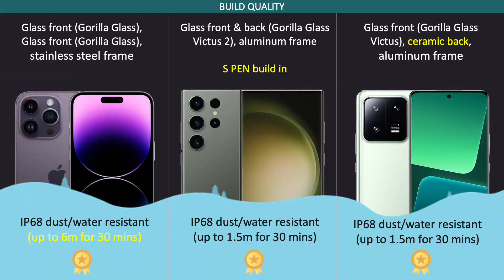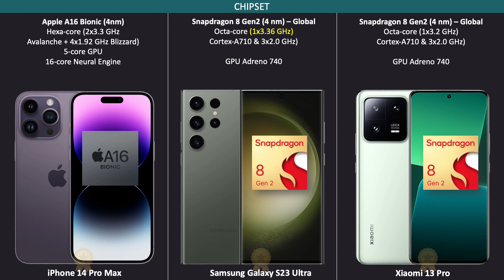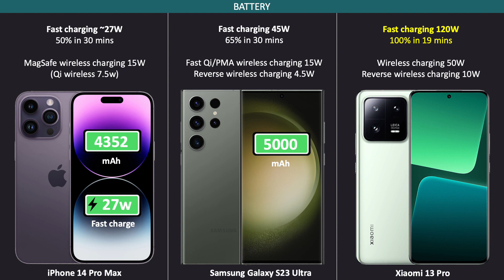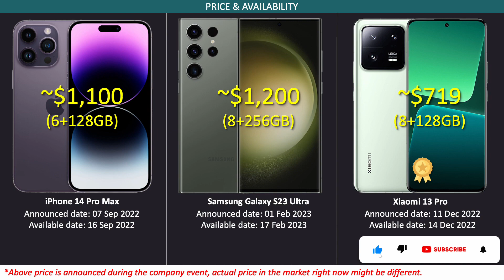The New KING arrived! samsung S23 Ultra! 200MP Monster!!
You are watching spec comparison between iphone 14 Pro Max vs samsung Galaxy S23 Ultra vs xiaomi 13 Pro

Credit - Techie2

Contents:
0:00 Intro
0:06 Design & Build Quality
0:33 Screen & Display Density
0:57 Camera
1:39 Hardware
2:19 Software & Connectivity
2:32 Battery
2:48 What's in the box
3:01 Price & Availability

Lots of ❤️